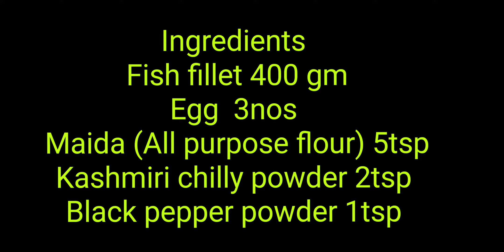Fish Fillet Fry|ഫിഷ് ഫില്ലറ്റ്|Hamour Fish|Yummy|Kerala#Style|Ans&Evaas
Ingredients
Hamour Fish fillet 400gm
Egg 3nos
Maida (All purpose flour)5tsp
Kashmiri chilly powder 2tsp